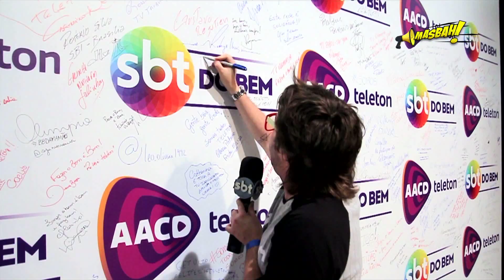Masbah - 31/10/15 - Cobertura Teleton 2015 - Conheça os bastidores da festa da solidariedade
Masbah - 31/10/15 - Panelando de Halloween: Deliciosas cabeças de monstros feitas de chocolate.